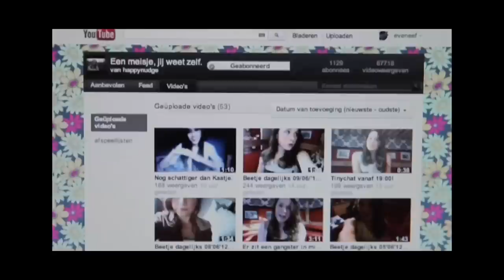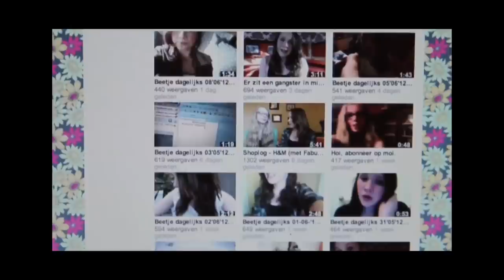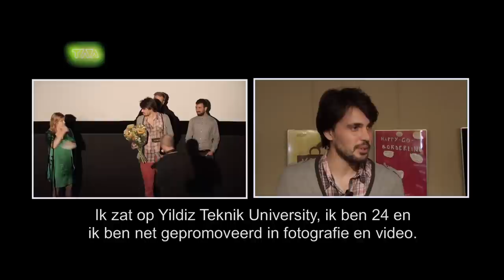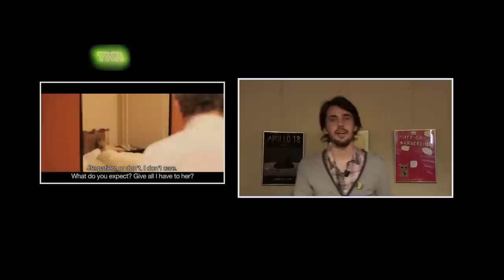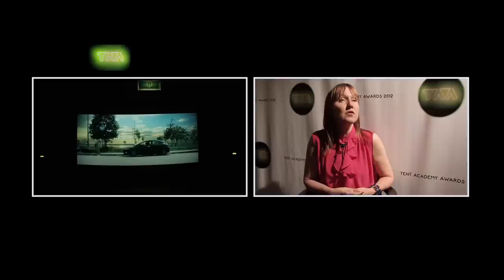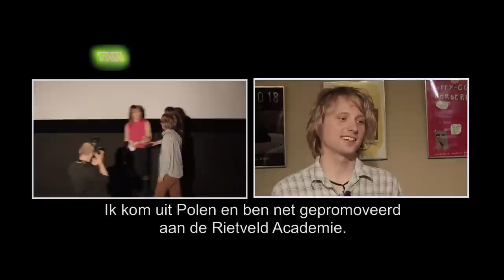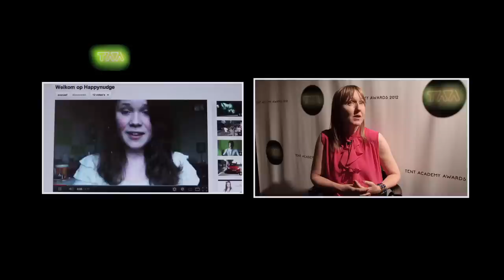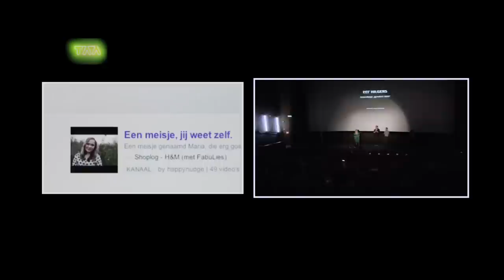De 2012 TENT Academy Awards, Rotterdam.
Op 13 juli vonden de jaarlijkse TENT Academy plaats in Cinerama. Ronald Glasbergen
sprak met de winnaars.